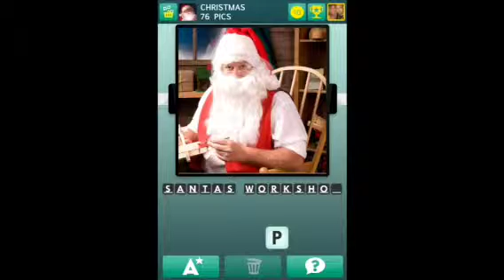100 Pics - Christmas 76-100 Answers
100 Pics - Christmas 76-100 Answers